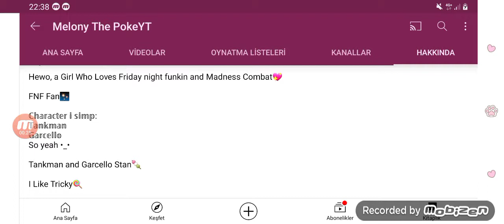I Love Melony The PokeYT So Much (Link in Description)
She is Did it Come Days? 4 Months
We Wish She Will Come Back Soon...